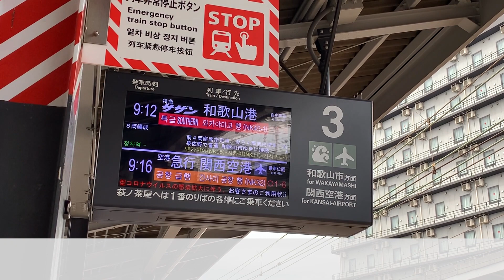【南海特急サザン】和歌山港まで行ってみた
【チャプター】
0:00 OP
1:06 乗車します
1:35 車窓 紀の川付近
2:02 南海とJRの関係性
3:35 和歌山港線 車窓
8:28 和歌山港駅 到着
9:41 ED

今回は土休日ダイヤで1日2本だけの和歌山港線に直通する特急サザンに乗って和歌山港に行ってみた動画です。

南海フェリー徳島航路の時刻に合わせて設定されている和歌山港行きのサザン号です。
（一部時刻では、和歌山市で和歌山港行きに接続するダイヤもあります）